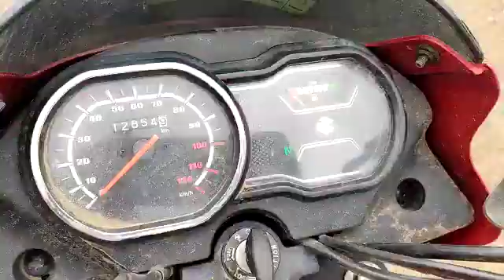2017 BAJAJ Platina100 100CCMotorBike Dhule